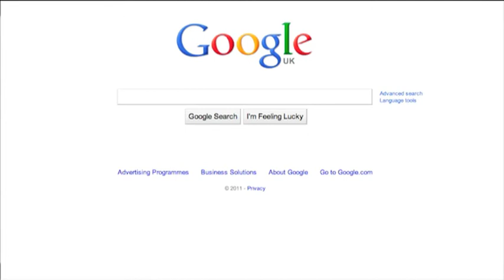Sikh Channel Web Promo